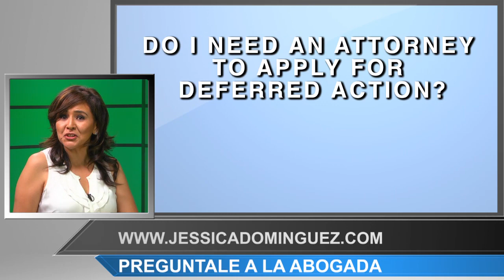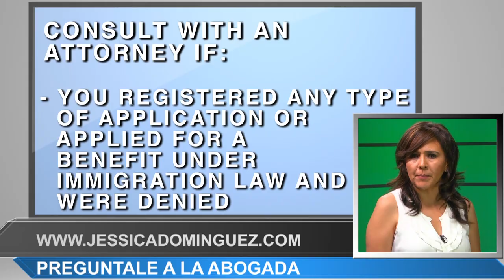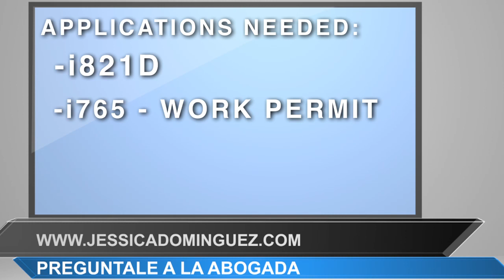Five simple tips to prepare your application package for deferred action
Five tips from Attorney Jessica Dominguez that will help  improve your package for deferred action:

1) Take the time to review every page of each of the following applications:
-I821D
-I765 for employment authorization
-I765WS to establish economic need for employment in the United States
Be sure to read the instructions carefully where USCIS states the type of evidence to submit and the information sought in the application.

2) Individuals registering documents in another language must have the documents translated to English and certified by the person translating.

3) Submit a package that is easy to review. Organize a deferred action application with a table of contents that clearly outlines the type of evidence enclosed and the deferred action requirement that it fulfills. An organized and easy-to-read application will make it easy for an immigration officer to understand the information and it will facilitate the processing of an individual's application.

4) If an individual does not comprehend a question on the application they should seek the assistance of a community based organization or attorney. It is important not to lie or guess on an application because it could result in a denied application or a referral for removal proceedings.

5) Do not rush an application because it could result in lack of evidence or mistakes that could result in the denial of an application. Make copies of all documents submitted to USCIS and ensure that an application is submitted via certified mail.
The previous steps and a thorough application could help improve chances of approval for deferred action. It is important to note that if an application is denied there will not be an opportunity to appeal the decision. For this reason it is of the utmost importance to ensure that an application contains all necessary information before submission.

One frequently asked question in our community is: "Do I need an attorney to apply for deferred action?"

Individuals that meet the necessary requirements from USCIS do not need an attorney to apply for deferred action; however there are certain circumstances in which it is recommended that individuals  seek legal council before submitting their application.

Candidates for deferred action should consider seeking legal council when:

    They have been convicted of a crime in the U.S. or their country of origin
    They were detained at the time of entry
    They have previous deportation orders or are currently facing deportation proceedings
    They were previously denied  an application for a benefit under immigration laws

Individuals uncertain as to whether they qualify for deferred action should consult with an immigration attorney. If the expense of an attorney is not feasible there are many community organizations offering forums on deferred action where individuals can have their applications reviewed by attorneys volunteering their time.

The information contained in this video is not to be considered legal advice for an individual, case or situation. This video does not pretend to create an attorney-client relationship with Jessica Dominguez. The sole purpose of this video is to offer gerenal information.